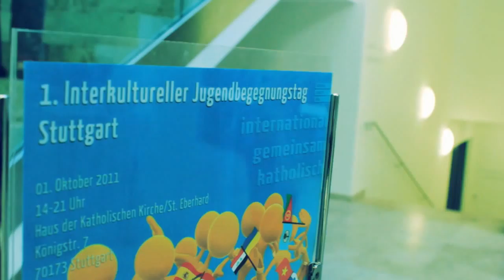Internationaler Jugendbegegnungstag in Stuttgart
Kulinarische Köstlichkeiten, Tänze, Musik aus aller Welt - Jugendliche aus unterschiedlichen katholischen Gemeinden Stuttgarts haben sich im haus der Kirche getroffen, Diözese Rottenburg-Stuttgart,